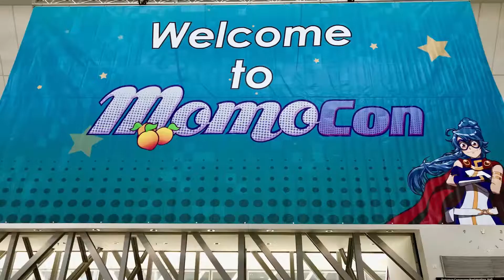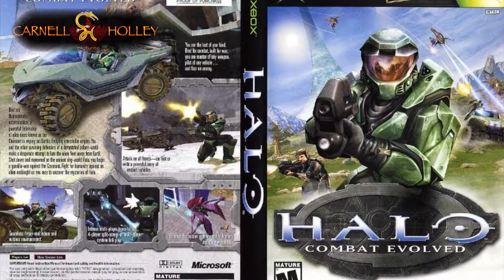Steve Downes MoMoCon Interview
Voice Actor Steve Downes, the voice of Master Chief from the popular video game franchise Halo, was a special guest at MoMoCon, who sat down with us for an interview  in the press room.